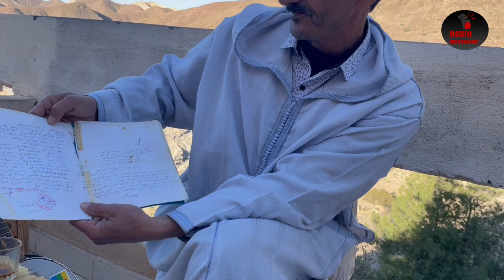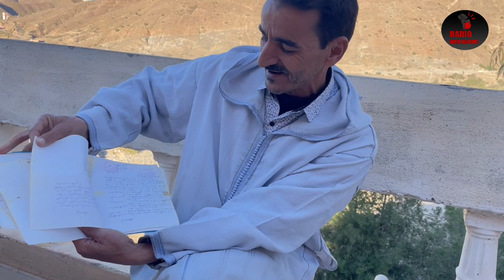الحلقــة الــرابعـة مــع الرايــس رشيـد أمراكشـي أغــواس أكيــد نــزور من تبـــرادجــوت أيــت مـوسـى